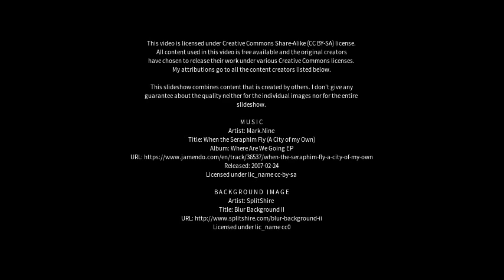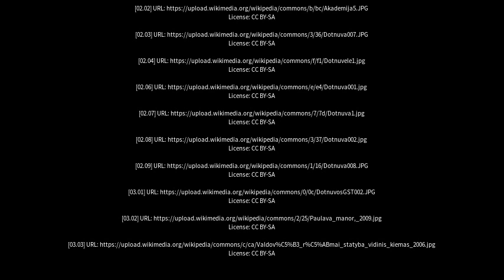Best places to visit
Best places to visit - Dotnuva (Lithuania) Best places to visit - Slideshows from all over the world - City trips, nature pictures, etc.